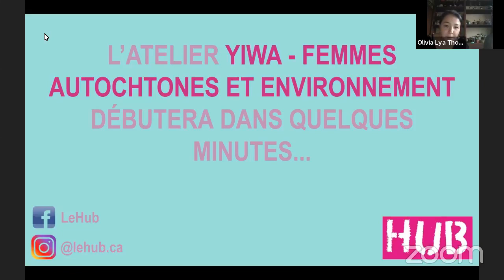YIWA Femmes autochtones et environnement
Le premier panel de YIWA (Young Indigenous Women Action) sera animé par la fondatrice, Olepika Takpanie Kiguktak, et donnera la parole à quatre femmes autochtones impliquées à travers le Québec : Olivia Lya Thomassie, Uapukun Mestokosho, Maïtée Labrecque Saganash et Laura Fontaine. Elles aborderont des sujets qui sont importants pour elles comme leurs territoires, leurs identités, leurs luttes quotidiennes, leurs parcours inspirants et leurs motivations.